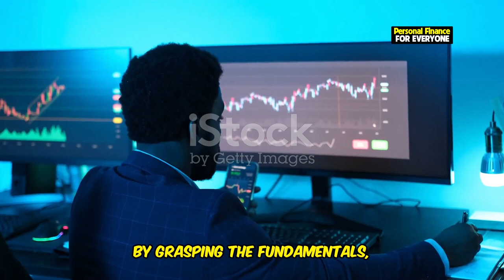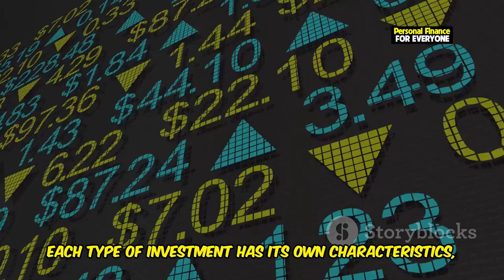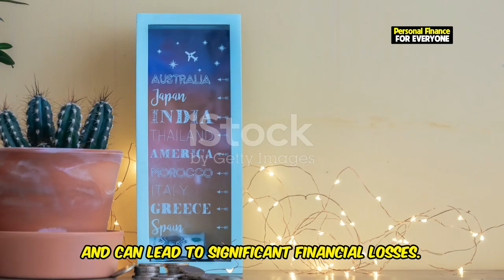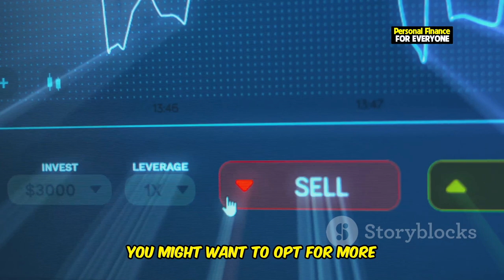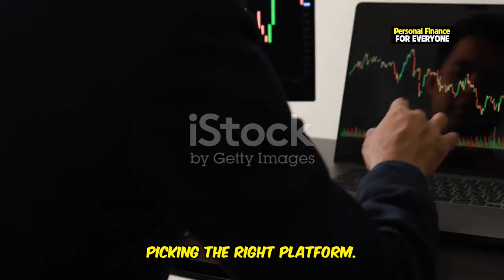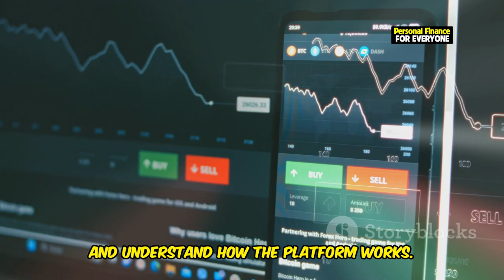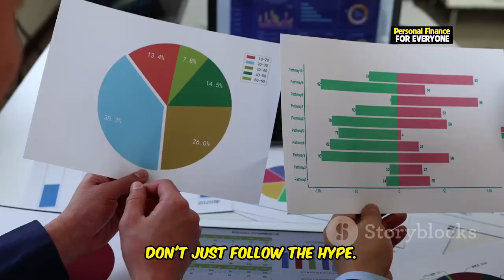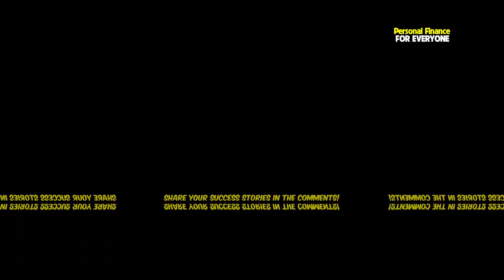How to start investing for beginners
Are you ready to learn how to start investing but don't know where to begin? In this video, we'll break down the essentials of investing for beginners, providing a complete guide to stock market investing. Whether you're curious about how to invest in stocks or need tips on picking the best platforms, this video has you covered. We'll explain stock investing for beginners step-by-step, including practical advice on how I pick the best stocks and strategies that make it easy to understand investing 101. Discover the best ways to invest for beginners, how to grow your money, and make smart decisions in the stock market. If you’ve been searching for a stock market for beginners guide, look no further! Learn how to invest in stocks for beginners today and set yourself up for financial success.

OUTLINE:
00:00:00 5 Easy Steps
00:00:36 Understanding the Basics
00:04:08 Setting Financial Goals
00:06:58 Picking the Right Platform
00:09:05 Building a Beginner Portfolio
00:09:58 Start Small, Grow Over Time
00:10:50 Start Investing Today!